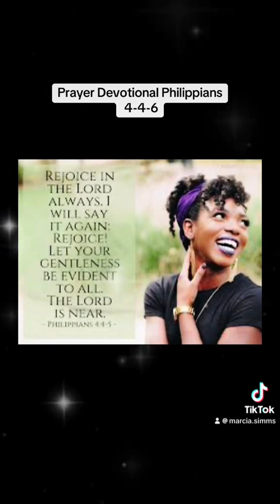Rejoice in the lord at all times in the good and the bad be grateful@kingdomprayingwomen3659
Philippians 4

Rejoice  in the Lord always. I will say it again: Rejoice Let your gentleness be evident to all. The Lord is near. Do not be anxious about anything, but in every situation, by prayer and petition, with thanksgiving, present your requests to God. And the peace of God, which transcends all understanding, will guard your hearts and your minds in Christ Jesus.